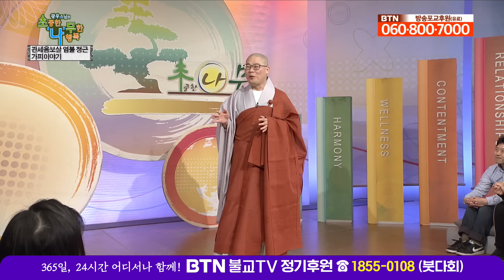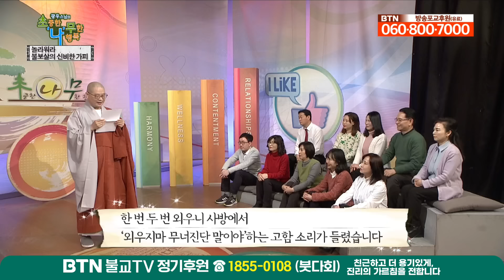우리들을 지켜주는 불보살님 [광우스님 소나무 주제별 몰아보기]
00:00 관세음보살 염불 정근 가피 이야기
41:59 놀라워라 불보살의 신비한 가피
01:22:28 중생들의 자비로운 보호자